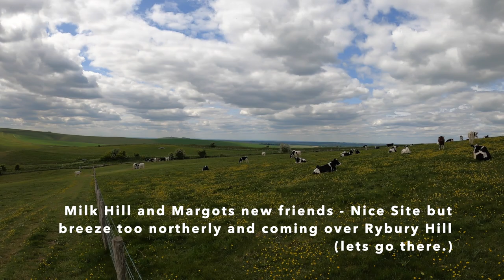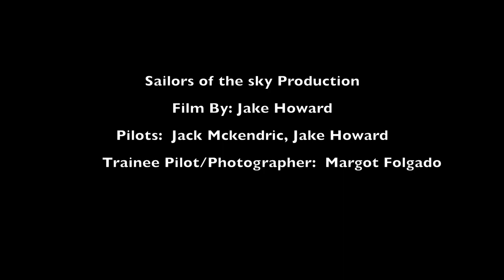North Downs Weekend Paragliding Adventure 05/2020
Figuring out sites In the North Downs.